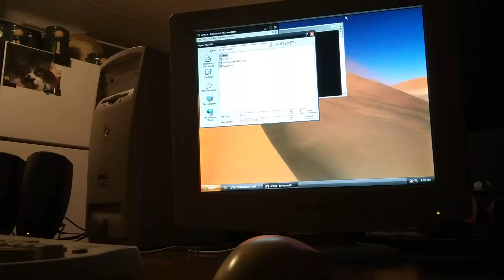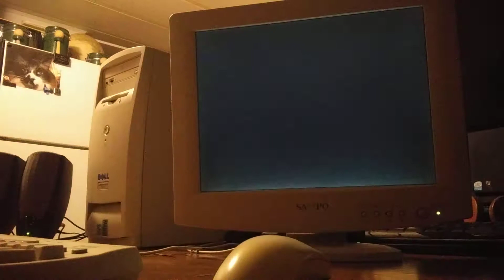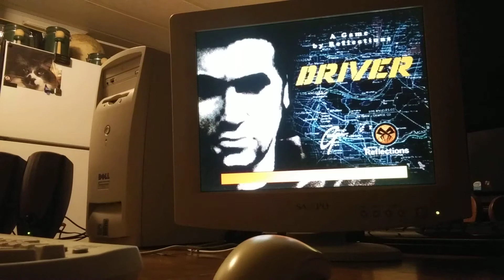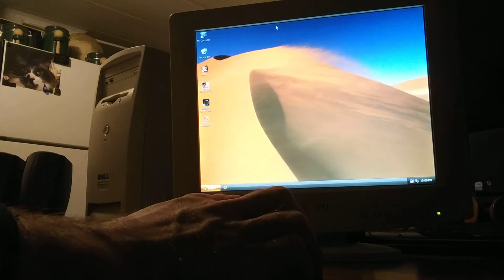Driver - PS1 - ePSXe - Pentium 3 - Radeon 9250 - 256mb SDRAM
Driver
Sony Playstation - PS1 - ePSXe
July 2021

ran pretty good. only some very rare minor slowdowns...

Dell Dimension l667r
Intel Pentium 3 @ 667mhz
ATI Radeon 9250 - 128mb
256mb SDRAM
20gb IDE HDD